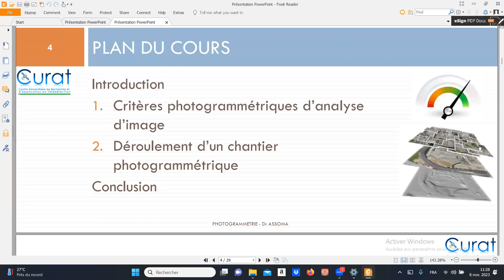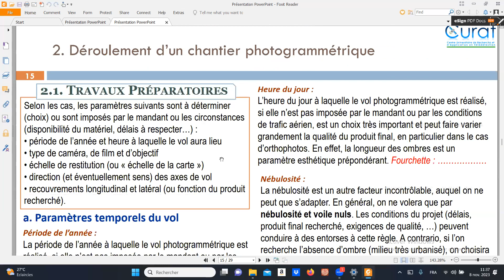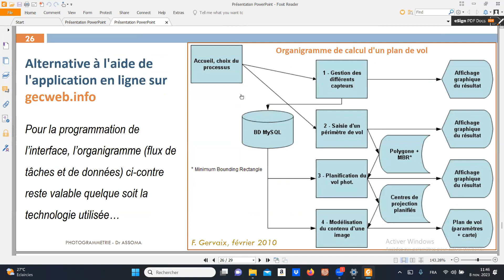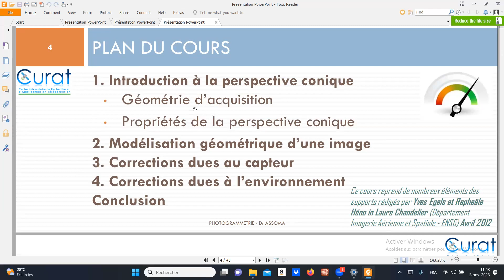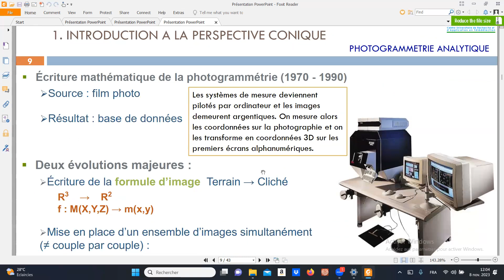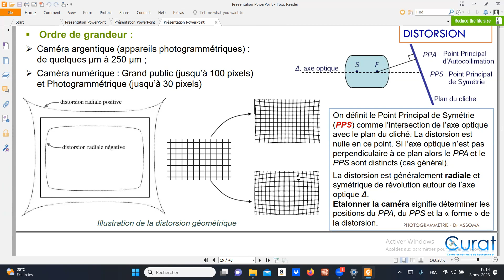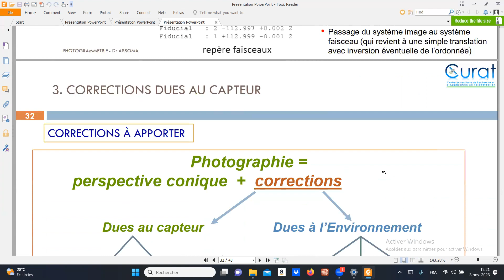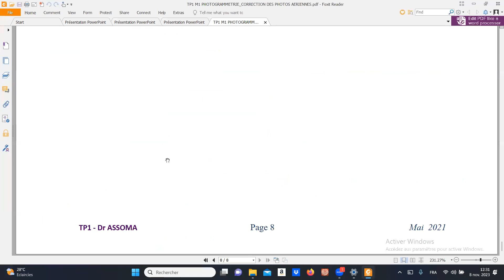Séance 1 Parties 2 Photogrammétrie 2024